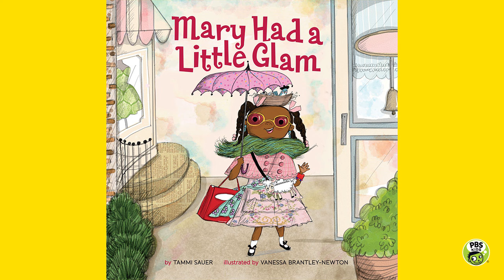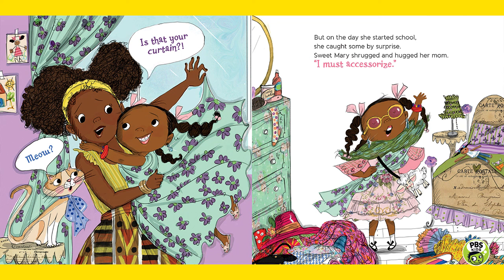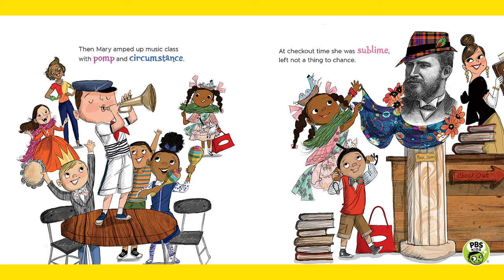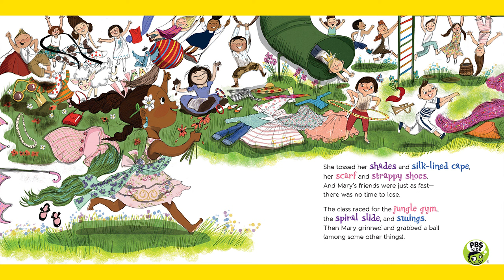READ ALONG with TIM GUNN! | Mary Had a Little Glam | PBS KIDS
Join television host and fashion expert, Tim Gunn, in a very special read along to one of his favorite children's books, "Mary Had a Little Glam" written by Tammi Sauer and illustrated by Vanessa Brantley-Newton!